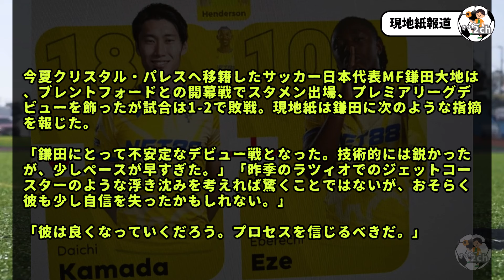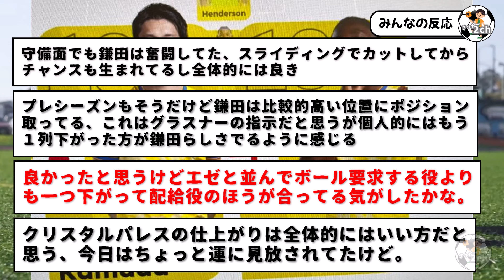鎌田大地に現地紙が課題を提言www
これから試合重ねていくうちに連携取れるようになれば初アシスト、ゴールも見られるはず。